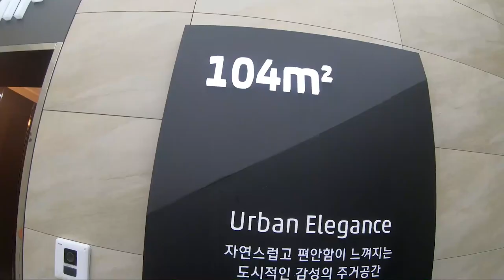일광신도시 동원비스타 104형 모델하우스 알아보기 문의 3496 4800 노영기부장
마감임박!!!

★일광동원비스타1.2차★

▶1600세대
▶37,40,62평형
▶중도금 무이자
▶2020년 4월  1차입주
    2차  12월   입주예정
▶입구에서 ♥노영기부장 꼭찾아주세요^^

★모델하우스주소★
해운대구 우동1522번지